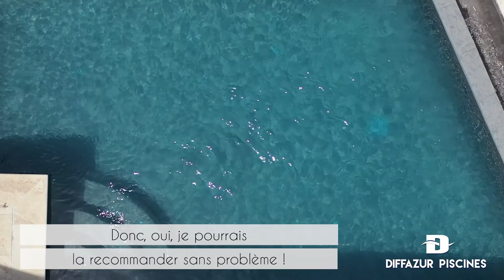Confidences autour de la piscine saison 4 - épisode 27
Au cœur des Alpes-Maritimes, découvrez cette semaine la minipiscine Diffazur de notre client. Réalisée à flanc de falaise, cette piscine a été construite entièrement surmesure avec un débordement afin de s'intégrer parfaitement à son environnement montagneux. Malgré les contraintes d'accès, Diffazur a su s'adapter et implanter un bassin géométrique, design et moderne. Ainsi faite, l'eau de la piscine se confond avec les teintes de la mer donnant un effet de continuité à l'espace.

Idéales pour passer son été les pieds dans l'eau, découvrez nos

► Posez vos questions à un professionnel, dans l’un de nos magasins